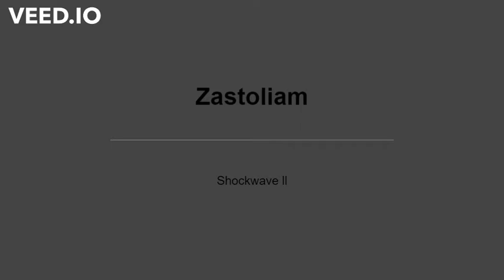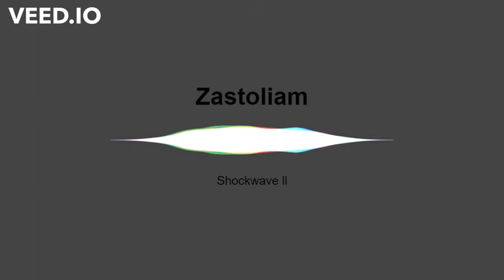Zastoliam - Shockwave ll (Official Audio)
meep meep mepp

DUBSTEP IS HERE